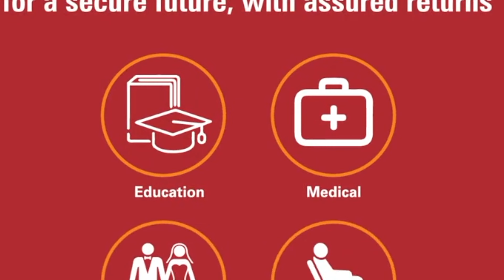PPF Account Benefits | Public Provident Fund Scheme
In this video, We show you PPF account benefits. You will get more clarity on why PPF is a best investment.

PPF Account benefits are as follows,
1) Government backed investment scheme
2) You can invest as low as Rs.500 per year
3) Partial Withdrawal after 5th year
4) Tax Exemptions up to Rs.150000 per year
5) Assured Return with Best Tax saving investment

The PPF account or Public Provident Fund scheme is one of the most popular long-term saving-cum-investment products, mainly due to its combination of safety, returns and tax savings.

The PPF was first offered to the public in the year 1968 by the Finance Ministry’s National Savings Institute.  Since then it has emerged as a powerful tool to create long-term wealth for investors.

Investors use the PPF as a tool to build a corpus for their retirement by putting aside sums of money regularly, over long periods of time (PPF has a 15-year maturity, and the facility to extend the tenure). With its attractive interest rates and tax benefits, the PPF is a big favourite with a small saver.

Video Language -  N/A ✅

📺  Financial Techie provides awareness about the investments and provides information needed for various investments such as Mutual Funds, Public Provident Fund, Stock Market, Sovereign Gold Bonds, Recurring Deposits, Fixed Deposits, Post office Savings Schemes etc..